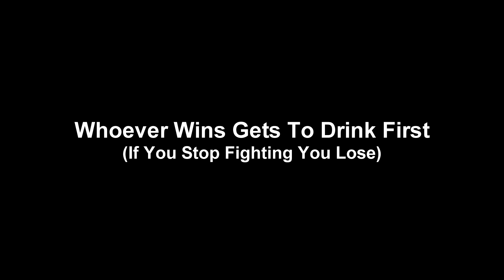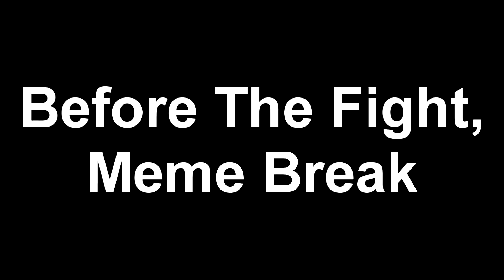EATING A GHOST PEPPER AND BOXING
Jeff and I ate a ghost pepper in celebration of hitting 1k followers on Instagram and fought in between in celebration of 2k. These peppers were no joke and hurt like hell afterward too.

Instagrams
Mine: